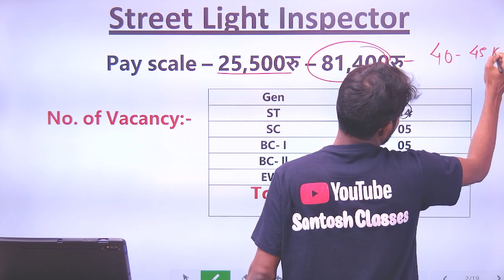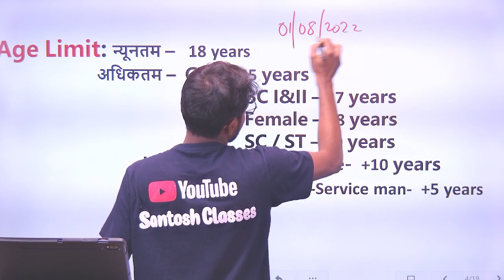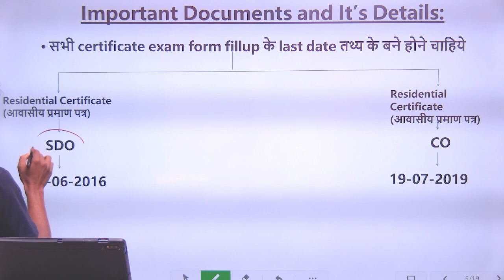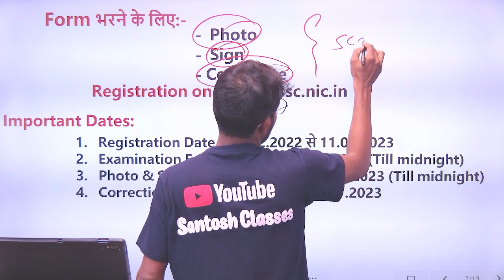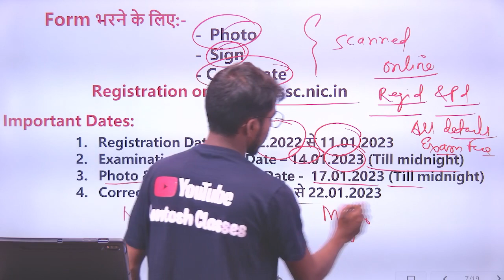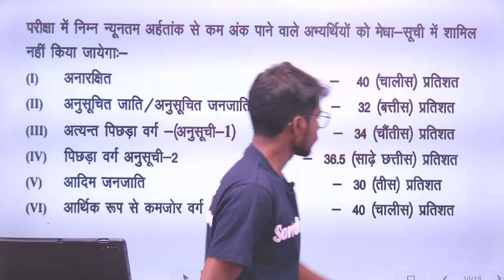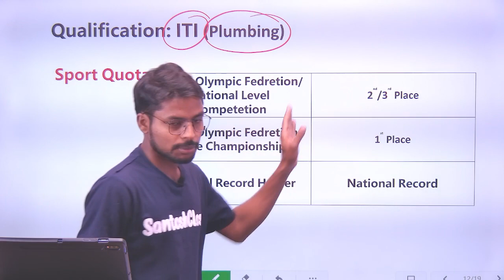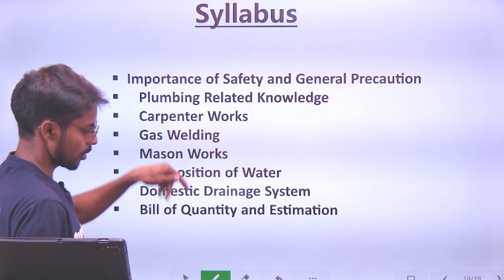STREET LIGHT INSPECTOR 2022|PIPE LINE INSPECTOR 2022|For ITI & DIPLOMA | Detailed By Er.Santosh sir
STREET LIGHT INSPECTOR 2022 | PIPE LINE INSPECTOR 2022 |  I.T.I /DIPLOMA ||By Er.Santosh Sir

This video is complete details about STREET LIGHT INSPECTOR VACANCY 2022 & PIPELINE INSPECTOR VACANCY 2022
1.What is STREET LIGHT INSPECTOR and it's job?
2.What is PIPE LINE INSPECTOR and it's job ?
3.परीक्षा शुल्क (EXAM FEE) कितना है?
4.Age limit कितना है?
5.pay scale क्या है?
6.In hand salary कितना मिलता है?
7.No.of vacancy कितना है?
8.Elegibility creteria क्या है?
9.Documents क्या क्या चाहिए?
10.Details about Caste and residential certificate.
11. कितने question पूछे जाएंगे?
12.Syllabus क्या है?
13.Sports & Female कोटा में कितना वेकेंसी है?